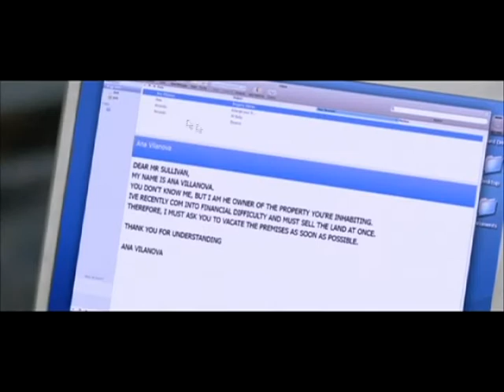Bed & Breakfast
Bed and Breakfast is a romantic comedy about a saleswoman from a large department store in Rio who discovers she has inherited property in the wine country of California. She could never expect what she would find in "Webster", a small country town.